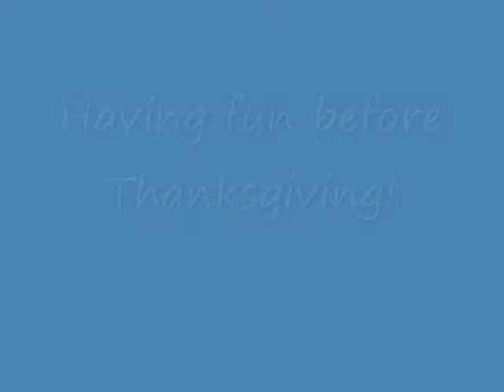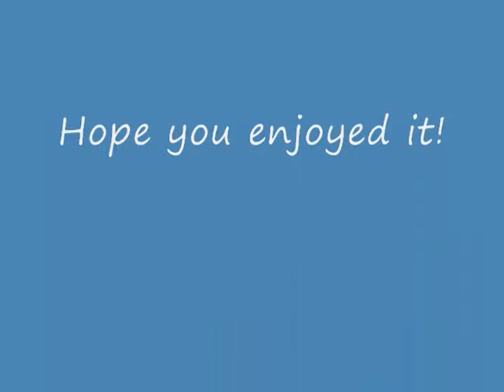Yomega Funfest #3 (Maverick yoyo)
This is dedicated to Matthew Tolerico